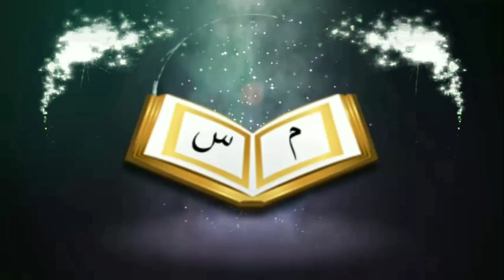কোরআন কি শুদ্ধ ভাবে পড়তেই হবেᴴᴰ┇by খ্বতীব:- আসারুল হক মিফতাহী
বিষয়:- কোরআন কি শুদ্ধ ভাবে পড়তেই হবেᴴᴰ┇

খ্বতীব:- আসারুল হক মিফতাহী

Gowabazar Ahle Hadis Jame Masjid

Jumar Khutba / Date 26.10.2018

Subject: - The Quran must be read correctly

Khatib: - Asarul Haque Miftahi

👋 yeamul islam 👋